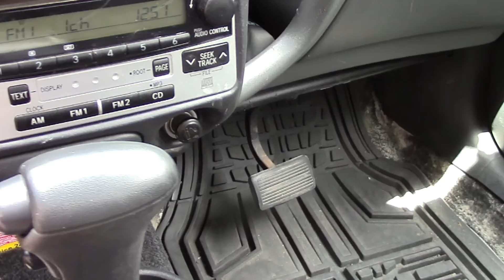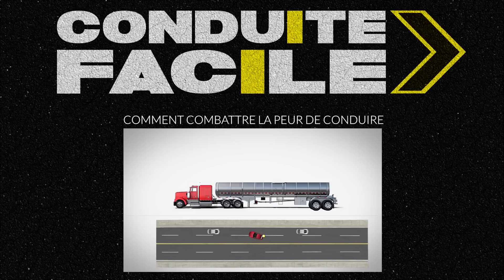Conduire en tant qu'apprenti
Conduire en tant qu'apprenti. Dans cette vidéo, je réponds à l’une des questions que l’on me pose souvent: comment puis-je conduire si je n’ai qu’un permis d’apprenti? Quelques recommandations sur le type de chaussures à utiliser, ce qui semble anodin, mais qui fait une énorme différence lorsque vous débutez, ainsi que quelques-unes des peurs des apprentis.

Voici les liens pour les autres vidéos dont je parle dans cette vidéo:

Note : Bien que j’essaye de faire mes vidéos les plus universelles possible, les règles et les lois varient selon l'endroit où vous conduisez et peuvent être différentes de celles illustrées dans cette vidéo. Conduisez toujours selon les lois et les règles qui s’appliquent  à l'endroit où vous conduisez. Les exigences à l'examen de conduite peuvent également être différents de celles indiquées ici. Respectez toujours  les exigences qui s’appliquent  à l'endroit où vous passez votre examen de conduite. Cette vidéo n'est pas un conseil juridique et n'est pas destinée à remplacer vos cours officiels de conduite. En agissant sur tout ce qui est présenté dans cette vidéo, vous assumez la responsabilité de tout résultat et conséquences.